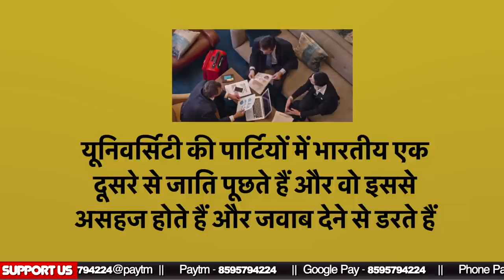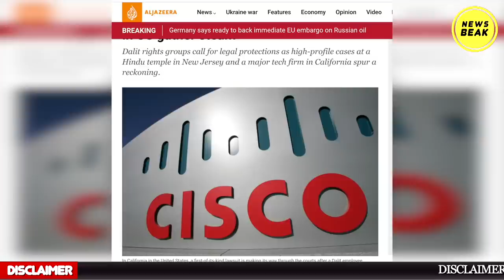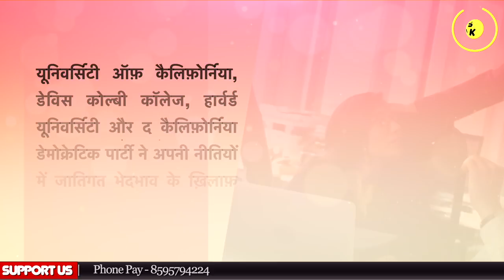अमेरिका में जनेऊलीला : America में इस तरह से लोगों का जनेऊ ढूंढ रहे हैं सवर्ण ? Caste In America